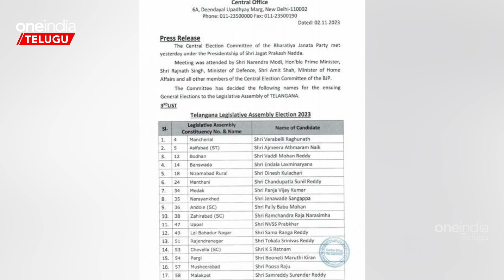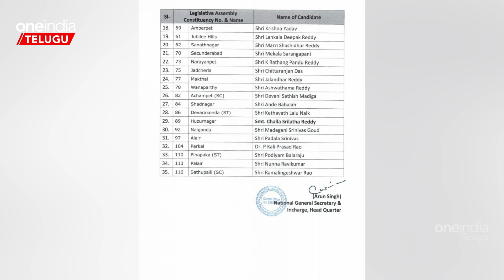Telangana Elections 2023 మూడో జాబితా విడుదల చేసిన BJP | Telugu OneIndia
BJP has released the third list of 35 people. Babu Mohan from Andhol, Sangappa from Narayankhed and Ashwadhama Reddy from Vanaparthi have been given a chance | బీజేపీ 35 మంది మూడో జాబితా విడుదల చేసింది. అంధోల్ నుంచి బాబు మోహన్, నారాయణఖేడ్ నుంచి సంగప్ప, వనపర్తి నుంచి అశ్వద్ధామ రెడ్డికి అవకాశం కల్పించారు.